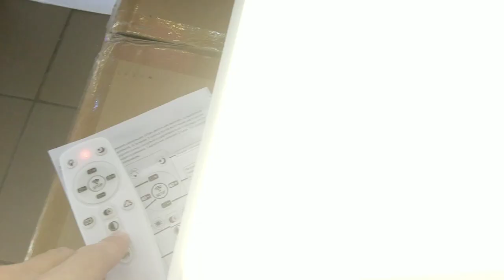Светильник люстра 3 цвета свечения на диммере!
белый+черный 50x50x10cm 3kg LED190W 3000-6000K AC220V пульт д\у в комплекте
как светит люстра светильник обзор современного светодиодного led светильника и все режимы работы